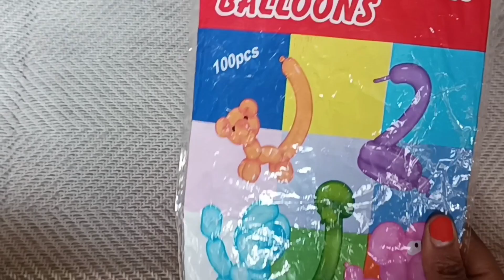BALLOON FLOWER🌺 | DIY | How to | balloon distortion / balloon flower tutorial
Hi Guys ! Want to accessorize your balloon
garland and take it to the next level. This video is for you.

You will learn how to create really awesome balloon flowers perfect for any event!!